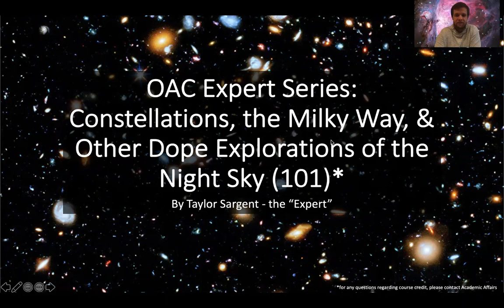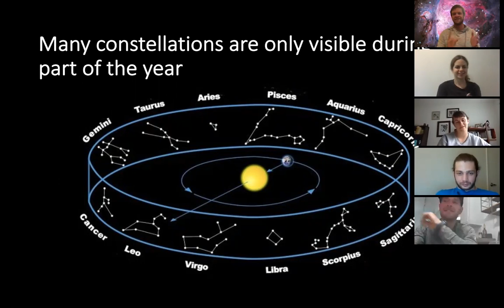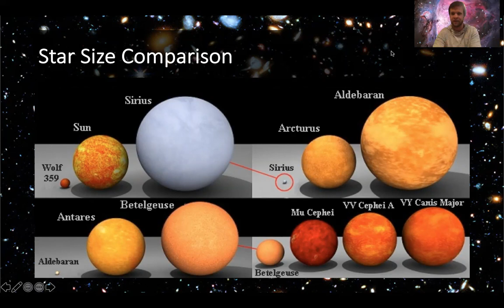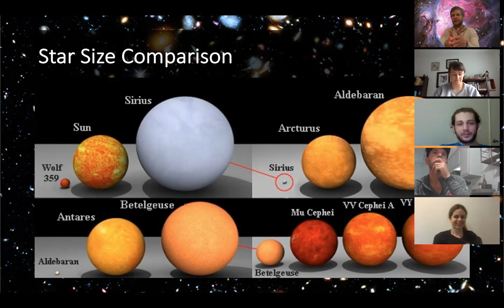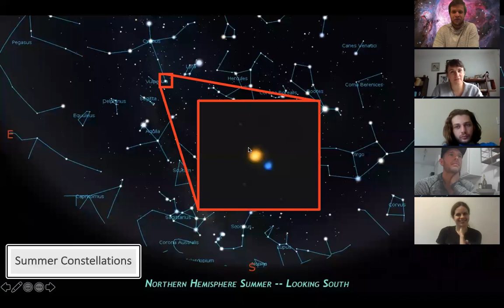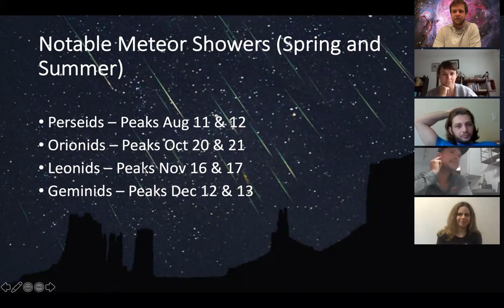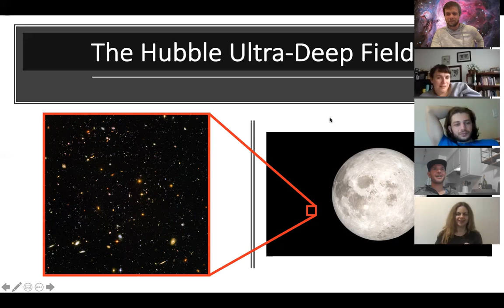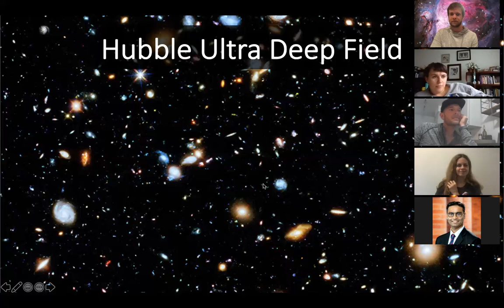OAC Expert Series: Constellations, the Milky Way, and Other Dope Explorations of the Night Sky (101)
Hosted By: Taylor Sargent – Outdoor Adventure Club VP of Nocturnal Adventures
Description: In the first session of the OAC Expert Series, Taylor Sargent, VP of Nocturnal Adventures, covers some of the incredible sights in the night sky as well as a few philosophical implications of space. Be prepared to have your mind blown by the vastness of the universe!